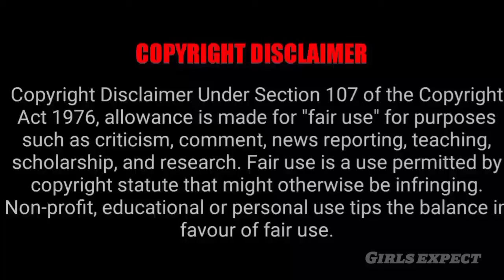Neethane Enthan Ponvasantham Serial Surya Anu Coming back 🔥🤗🥳